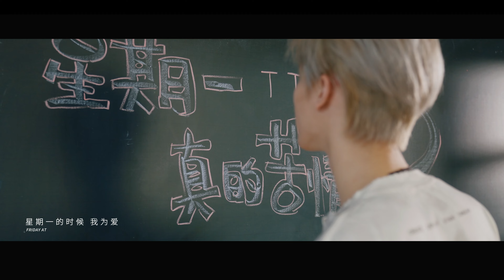『MV』星期五在 - 星期五在【動態歌詞/with Lyrics】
《星期五在》是ASE亞洲星空娛樂旗下“星期五在”樂團的同名單曲。歌曲用獨特、混合的音樂風格，以及初戀、初遇的故事角度，講述著初戀的“初甜”與“苦戀”。“星期五”像一個時間戳一樣，讓初戀有了周末的鬆弛，也有臨近結束的緊張味道。歌曲描繪了樂團成員們所代錶時代的戀愛觀，通過不同段落的不同演繹，體現了“星期五在”每個成員的獨特性格與音樂風格。用年輕、大膽的方式傳達一種信念，無論星期五在loving還是crying，至少我們敢愛過，至少我們的星期五存在過。這也是“星期五在”樂團的青春態度與宣言—不論努力的結果，只為青春來過！

星期五在-星期五在

詞：一白/盧文韜
曲：盧文韜
編曲：盧文韜
吉他：盧文韜
錄音師：胡政熙
錄音室：ENVEE@ASE
錄音監制：盧文韜
人聲編輯：盧文韜/潘紹麟
和聲：盧文韜
混音/母帶：盧文韜
制作人：盧文韜/陸蔚欣
出品：ASE亞洲星空娛樂

覃煒致：
一步步靠近著
女孩妳要怎麽呢 ah
我心裏有點渴
愛像甜甜的可樂
萬鑫：
想不想唱首歌
一起啦啦啦哼著 ah
忘了星期幾了ah
有妳在無所謂了
覃煒致/萬鑫：
愛情遇見了陽光 就來了
肖凱文：
喜歡看著妳看著妳
覃煒致/萬鑫：
又外冷內熱 就壞了
肖凱文：
錶白不用酷的
覃煒致/萬鑫：
要不寫首歌 就暖了
肖凱文：
我有 追妳 炙熱
覃煒致/萬鑫：
君子逑淑女 就對了
肖凱文：
多浪漫的
覃煒致：
把西廂送妳
一見情依 依
萬鑫：
願星期五在一起
覃煒致：
驀然回首時
燈火都是妳
萬鑫：
在一人心裏
合：
星期五在lovin 我在lovin
妳是darling darling oh
遇見妳的morning 再見evening
妳在smiling smiling oh
萬鑫：
星期五又在等妳
還說喜歡妳
妳卻 勸我 保持 朋友 關繫 哈
合：
星期五在crying 我在crying
請不要leaving leaving oh

肖凱文：
想要帶妳去海邊旅行
夕陽推著愛情前進
下周末的月亮和星星
很適合citywalk看風景
我給妳比心心 點心心
什麽鬼愛情 看心情
只要妳答應 星期幾都行
快說句好鴨 來聽聽
覃煒致/萬鑫：
星期一的時候 我為愛
肖凱文：
一點一點苦情
覃煒致/萬鑫：
星期二的時候 猜妳要
肖凱文：
我的一點點關心
覃煒致/萬鑫：
星期三我知道 妳收到
肖凱文：
但妳 不回復 我微信
覃煒致/萬鑫：
星期四我仿佛 得了一場
肖凱文：
相思病
覃煒致：
把西廂送妳
一見情依 依
萬鑫：
願星期五在一起
覃煒致：
驀然回首時
燈火都是妳
萬鑫：
在一人心裏
合：
萬鑫：
星期五又在等妳
還說喜歡妳

合：
星期五又在等妳
還說喜歡妳